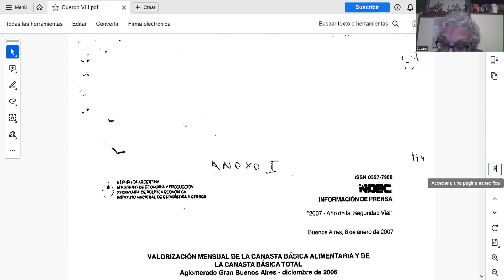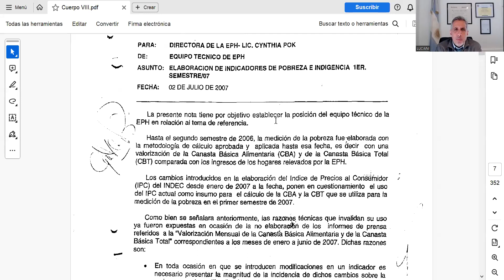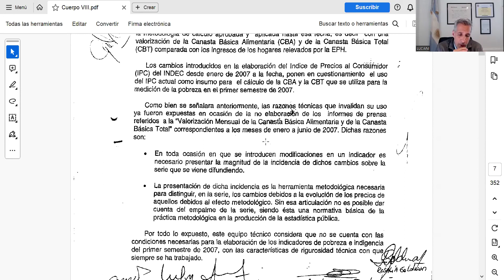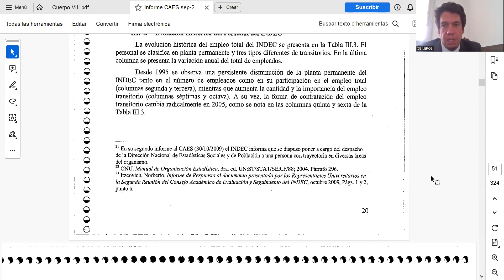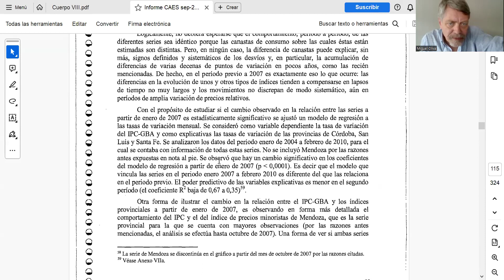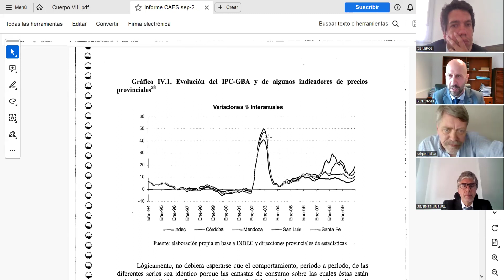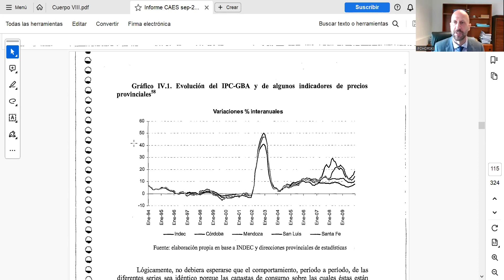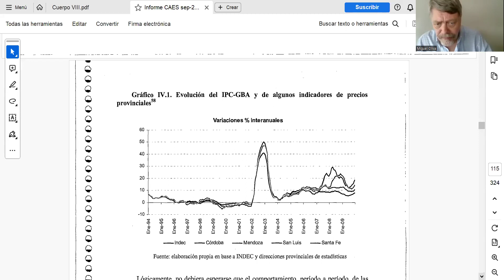TOCF N°2 - Causa "Moreno, Mario Guillermo..." [11]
Tribunal Oral en lo Criminal Federal de C.A.B.A N°2
Audiencia del día Miércoles 22 de Mayo de 2024.
Carátula: "MORENO, Mario Guillermo y otros s/ infracción artículos 157, 248, 255 y 296 del Código Penal de la Nación".